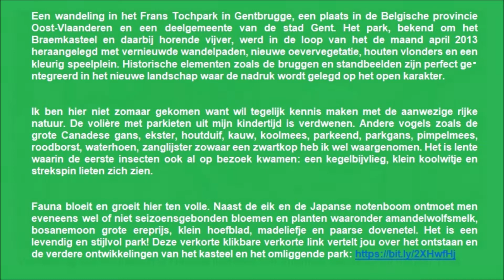Gent ( Gentbrugge ) – Lente in het Frans Tochpark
Een wandeling in het Frans Tochpark in Gentbrugge, een plaats in de Belgische provincie Oost-Vlaanderen en een deelgemeente van de stad Gent. Het park, bekend om het Braemkasteel en daarbij horende vijver, werd in de loop van het de maand april 2013 heraangelegd met vernieuwde wandelpaden, nieuwe oevervegetatie, houten vlonders en een kleurig speelplein. Historische elementen zoals de bruggen en standbeelden zijn perfect geïntegreerd in het nieuwe landschap waar de nadruk wordt gelegd op het open karakter.

Ik ben hier niet zomaar gekomen want wil tegelijk kennis maken met de aanwezige rijke natuur. De volière met parkieten uit mijn kindertijd is verdwenen. Andere vogels zoals de grote Canadese gans, ekster, houtduif, kauw, koolmees, parkeend, parkgans, pimpelmees, roodborst, waterhoen, zanglijster zowaar een zwartkop heb ik wel waargenomen. Het is lente waarin de eerste insecten ook al op bezoek kwamen: een kegelbijvlieg, klein koolwitje en strekspin lieten zich zien.

Fauna bloeit en groeit hier ten volle. Naast de eik en de Japanse notenboom ontmoet men eveneens wel of niet seizoensgebonden bloemen en planten waaronder amandelwolfsmelk, bosanemoon grote ereprijs, klein hoefblad, madeliefje en paarse dovenetel. Het is een levendig en stijlvol park! Deze verkorte klikbare verkorte link vertelt jou over het ontstaan en de verdere ontwikkelingen van het kasteel en het omliggende park

Many greetings Catherine Boone